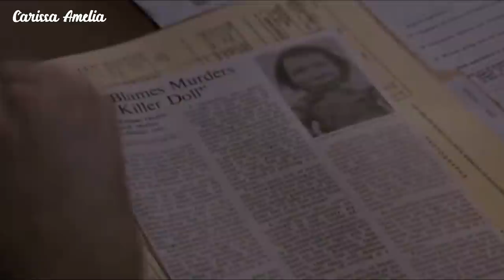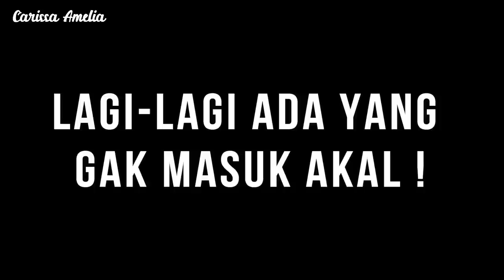#3 Delapan Tahun Berlalu, Chucky Gak Ada Matinya